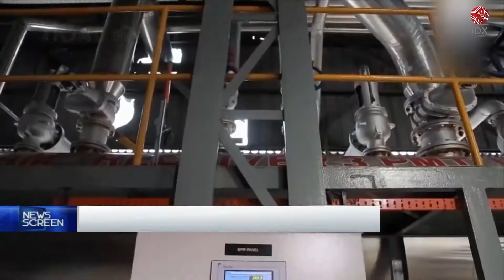SIMAK! PEMERINTAH KEMBALI BUKA KERAN EKSPOR CPO | NEWS SCREEN